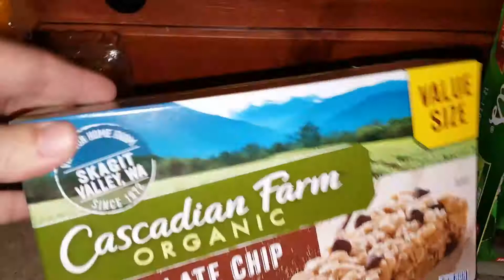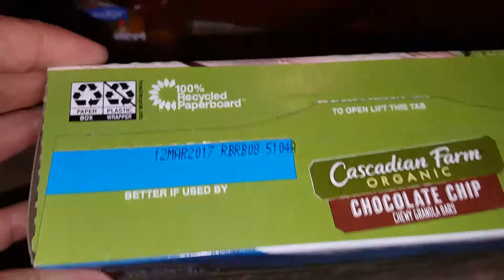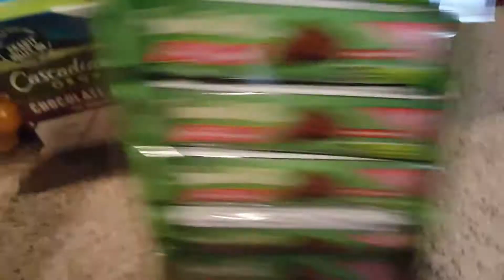.99 store finds😉